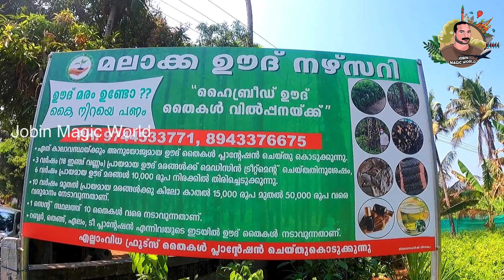3 വർഷം 18 ഇഞ്ച് വണ്ണം|1 സെൻറ് സ്ഥലത്ത് 10 തൈകൾ|ഊദ് തൈകൾ 60 രൂപ മുതൽ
3 വർഷം 18 ഇഞ്ച് വണ്ണം|1 സെൻറ് സ്ഥലത്ത് 10 തൈകൾ|ഊദ് തൈകൾ 60 രൂപ മുതൽ

Agarwood, also known as oud, oodh, agar, aloeswood or lign-aloes, is a dark resinous heartwood that forms in Aquilaria and Gyrinops trees (large evergreens native to southeast Asia) when they become infected with a type of mould. Prior to infection, the heartwood is odourless.

What is oud plant
Oud (agarwood, aloe wood, eagle wood, gaharu) is formed in a tropical evergreen tree called Agar tree (Aquilaria species) which is believed to have originated from Assam, India. .This resin in the inside the tree gives rise to the formation of resinous heartwood which is known as oud.

Malacca Oud Plantation & Malacca Oud Nursery
Near Paliyekkara Toll Plaza(100 meter)
Manalipuzha (river),Thrissur,Kerala
Home delivery service & Courier facility available

Query solved

jobin magic world
malacca oud nursery manalipuzha
malacca agarwood nursery manalipuzha
oud nursery
oud krishi
oud plantation
oud farming
agarwood krishi
agarwood nursery
agarwood plantation
agarwood farming
oud plants
agarwood plants
oud tree
agarwood tree
ooth
oothmaram
oudh
udh
oudh tree
kerala oud tree
kerala oud tree harvest
oud tree agriculture
kerala agarwood tree
kerala agarwood tree harvest
agarwood tree agriculture
oud malayalam
agarwood malayalam
mannuthy oud plants sale
mannuthy agarwood plants sale
oud plants for sale
agarwood plants for sale
oud plants sale
agarwood plants sale
retail oud plants sale
retail agarwood plants
wholesale oud plants
wholesale agarwood plants
oud plants price
agarwood plants price
low cost oud plants
low cost agarwood plants
low price oud plants
low price agarwood plants
oud low budget plants
agarwood low budget plants
oud big plants for sale
oud small plants for sale
agarwood big plants for sale
agarwood small plants for sale
oud sale
agarwood sale
hybrid oud
hybrid agarwood
hybrid oud plants sale
hybrid agarwood plants sale
aquilaria crassna
aquilaria crassna oil
oud perfumes
types of oud
inoculation
how to identify oudh
indian oud
srilankan oud
malaysia oud
assam oud
kerala oud
oudh extraction
oudh distillation
oudh oil
oudh products
oudh shop
types of oudh attar
process of oudh extraction
indian oud plants
srilankan oud plants
malaysia oud plants
assam oud plants
kerala oud plants
oud